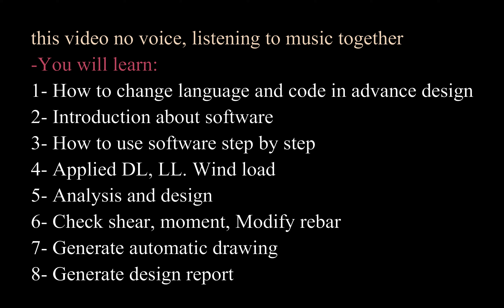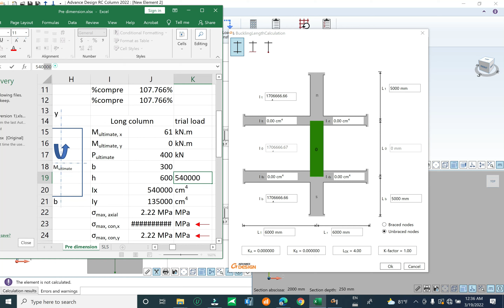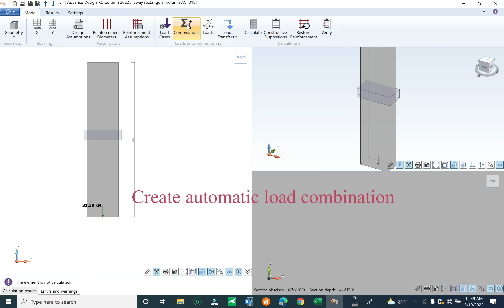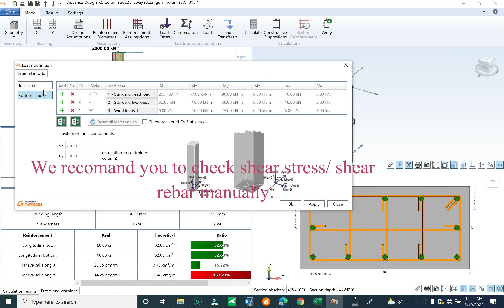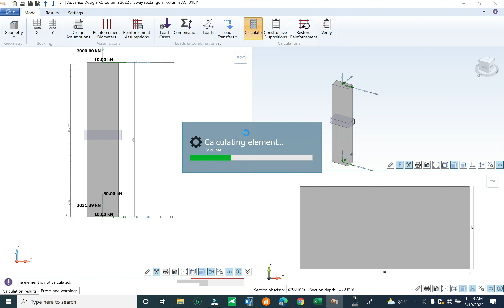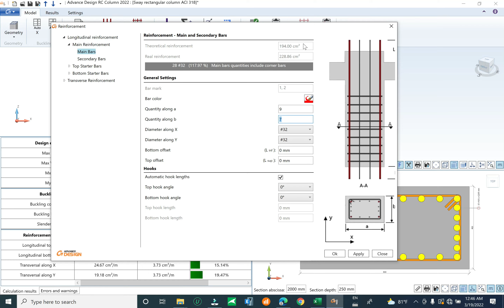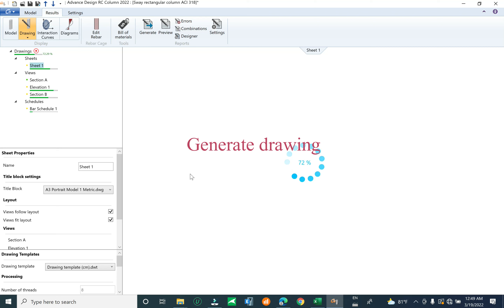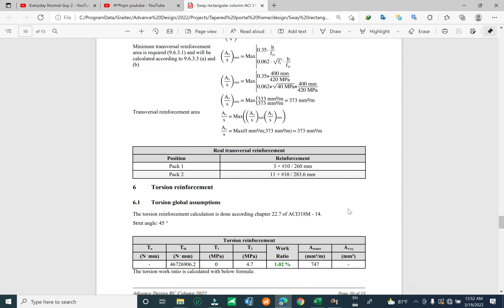Sway rectangular column desing ACI 318M